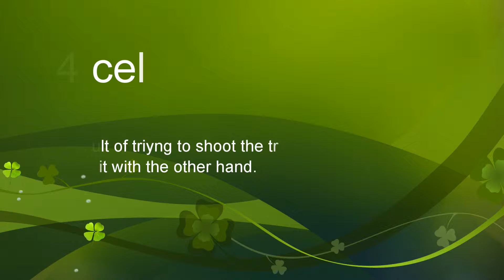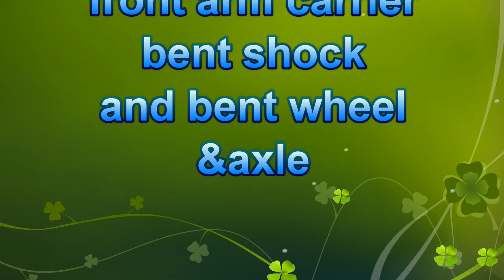TRAXXAS SLASH Panther Paddle 2.2"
TRAXXAS SLASH wide mod with turnigy 2650kv 1/8 motor high gearing and 150a esc with 3cell and 4cell. This setup is capable of 6cells but i dont dare to try , I am sure the tires will explode.